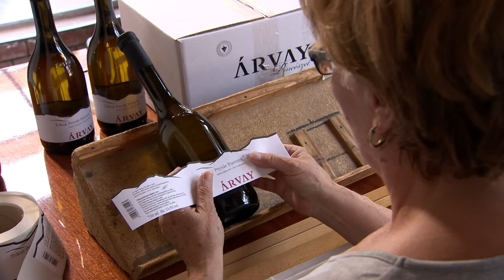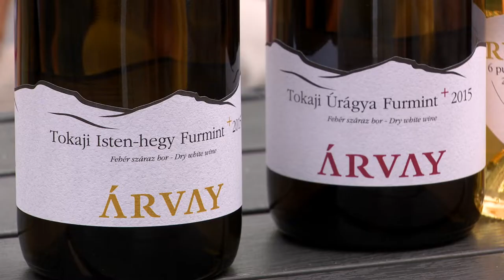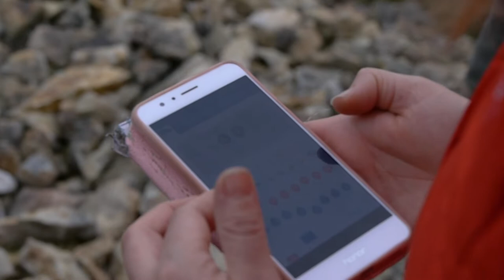Árvay - a palackba zárt táj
Dokumentumfilm egy tokaji, egész pontosan rátkai családi pincészet csodálatos életéről a négy évszakon át. A borkészítés mesterei a tájról, a kövekről, a szőlő szeretetéről, az alázatról és az alkotó fantáziáról mesélnek.  Hogy adják át a tudást? Át lehet adni egyáltalán?  Milyen generációs ellentéteik vannak?  Miből lesznek ajtócsapkodással végződő veszekedések? Hogy oldják meg ezeket? Milyen az élet egy családi vállalkozásban?

A documentary about the wonderful life of a family winery in Tokaj, more precisely in Rátka, through four seasons. The masters of winemaking talk about the landscape, the stones, the love of grapes, humility and creative imagination.  How do they pass on their knowledge? Can it be passed on at all?  What are their generational contrasts?  What turns into door-slamming arguments? How do they resolve them? What is life like in a family business?